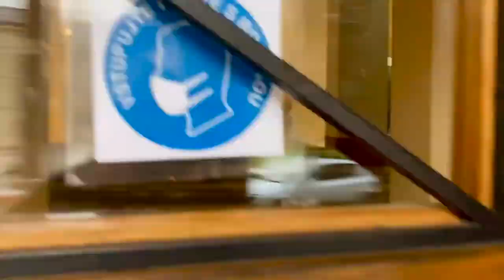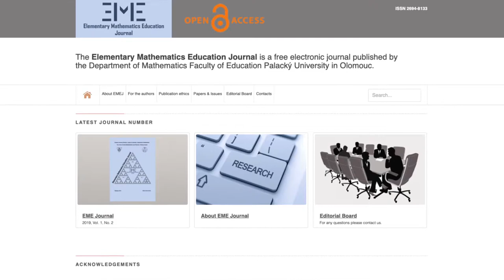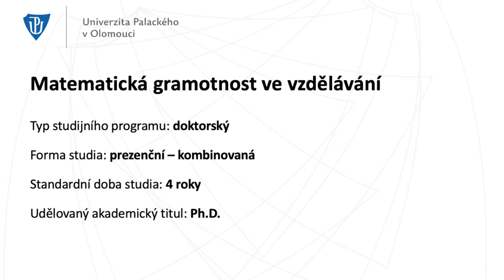DOD online: katedra matematiky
Na katedře matematiky přivítají Mgr. Marek Škultéty a Mgr. Jiří Vaško. Nabízené programy a katedru potom představí její vedoucí doc. Radka Dofková, Ph.D. Můžete se s nimi setkat a zeptat se jich, co vás ohledně studia zajímá na uvedených odkazech zde